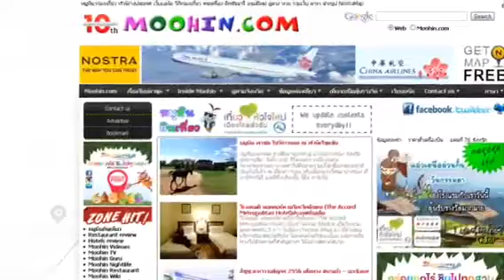Grace ปาแอ่วเจียงใหม่ พระเจ้าทันใจ วัดพระธาตุดอยคำ Chiang mai Thailand